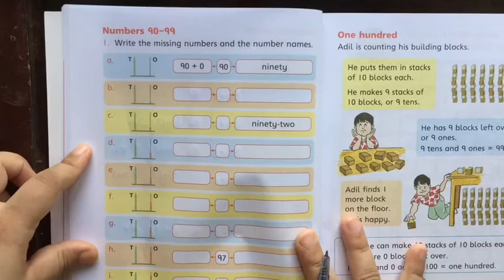Lesson 37 - Oxford New Countdown Maths Third Edition - Class 1 - Distance Learning Program